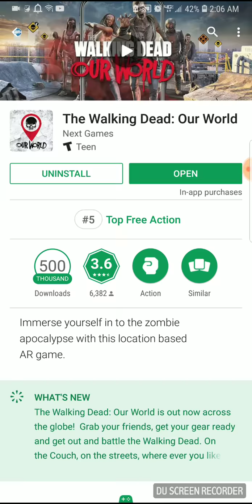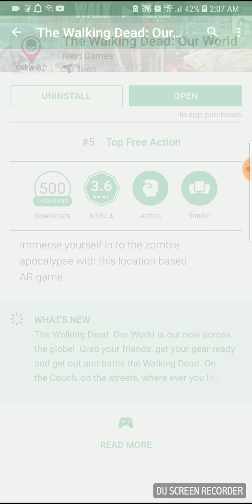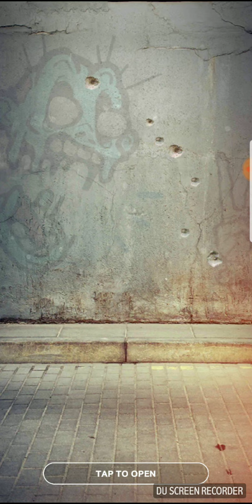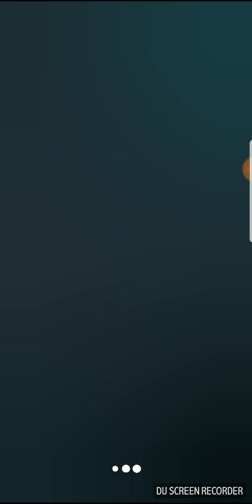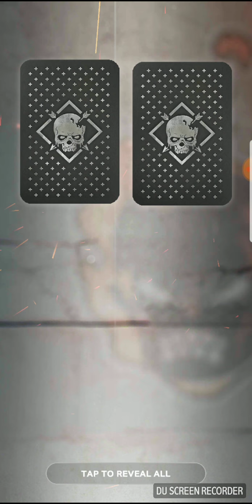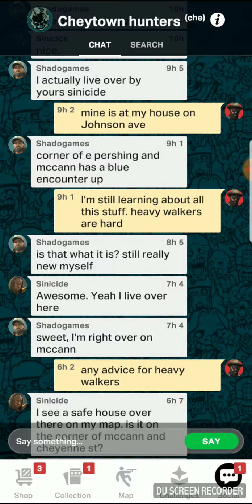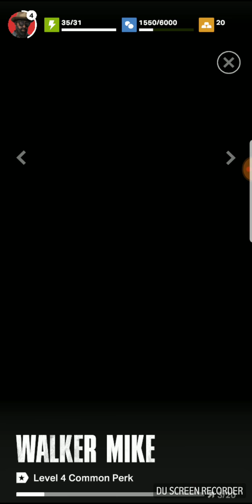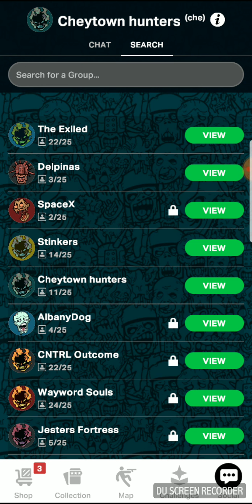The Walking Dead: Our World game review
The Walking Dead: Our World is a newly released AR game on mobile devices. It is the same concept as Pokemkn GO but instead of catching pokemon you kill zombies. Walking dead style.